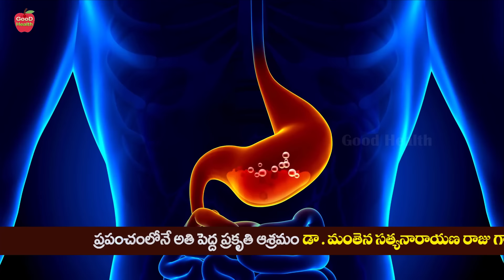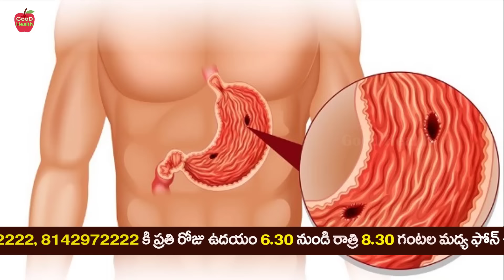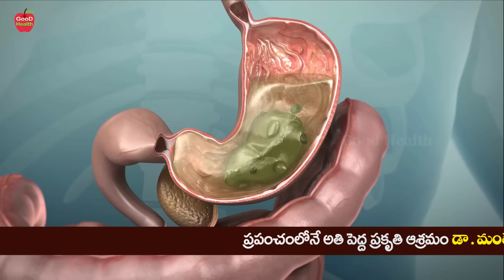Erosive Gastritis? | లైఫ్ లో గ్యాస్ మంట పొట్టలో పుండ్లు ఉండవు | Dr Manthena Satyanaranayana Raju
Erosive Gastritis? | లైఫ్ లో గ్యాస్ మంట పొట్టలో పుండ్లు ఉండవు | Dr Manthena Satyanaranayana Raju | GOOD HEALTH